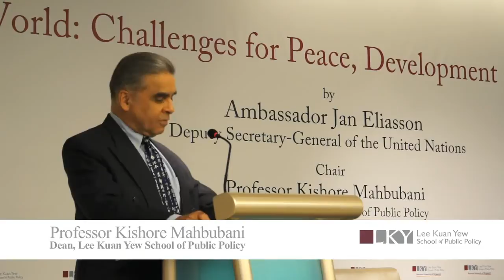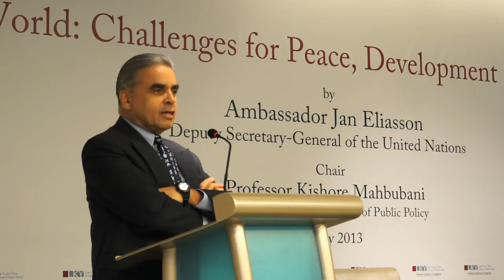Our New World: Challenges for Peace, Developments and Human Rights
2 May Dialogue Session

Speaker:
Ambassador Jan Eliasson, Deputy Secretary-General of the United Nations

Chair: Prof. Kishore Mahbubani, Dean, Lee Kuan Yew School of Public Policy, NUS

Date: Thursday, 2 May 2013
Venue: Lobby, Oei Tiong Ham Building, Lee Kuan Yew School of Public Policy